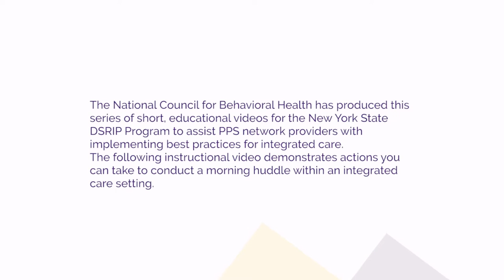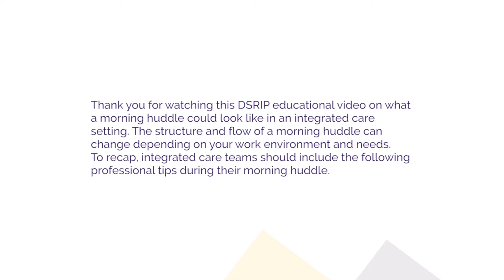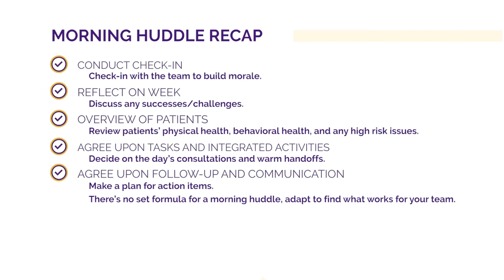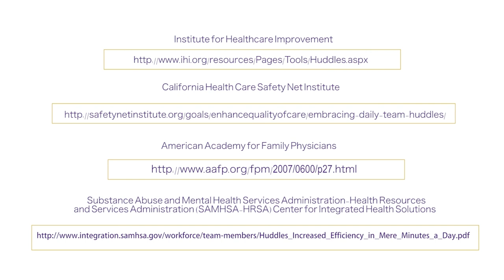DSRIP - Morning Huddle